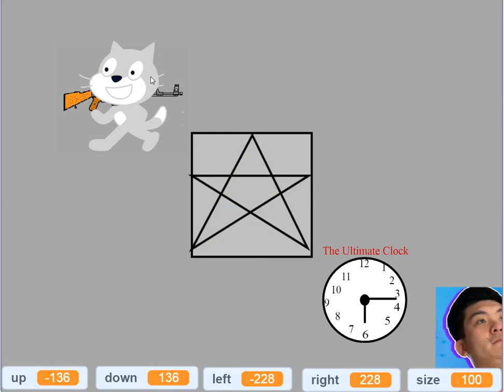npc like gun (part 4 emotional damage)